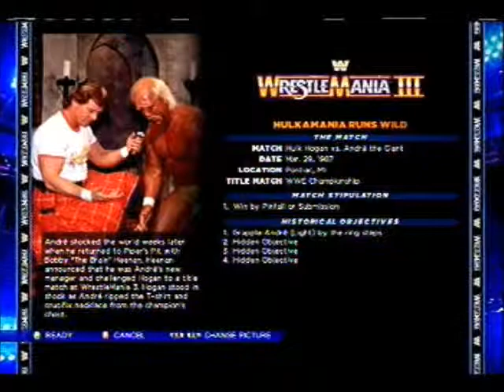Let's Play WWE 2K14's 30 Years of Wrestlemania! |Ep.2| The Slam Heard Around the World!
If you enjoyed be sure to leave a like, as it shows your support for my channel, and if you would like to see more of me and my videos be sure to subscribe for daily videos.